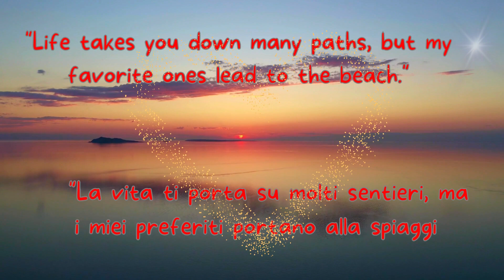LA VITA TI PORTA SU MOLTI SENTIERI !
Life takes you down many paths